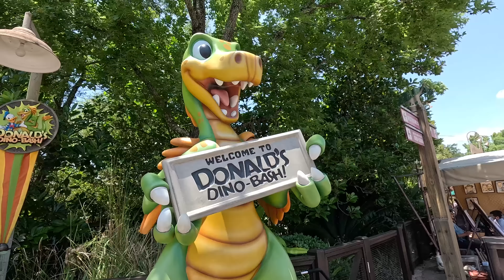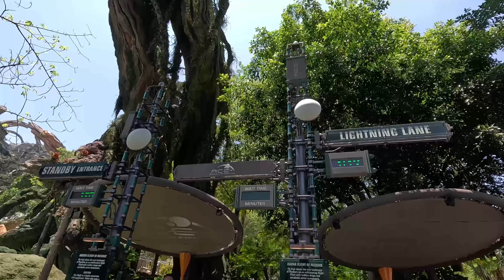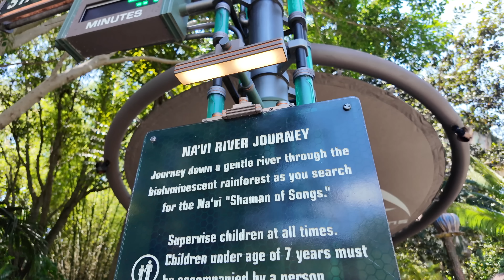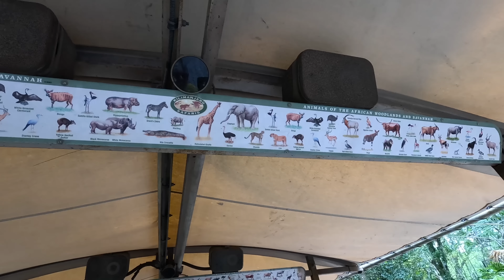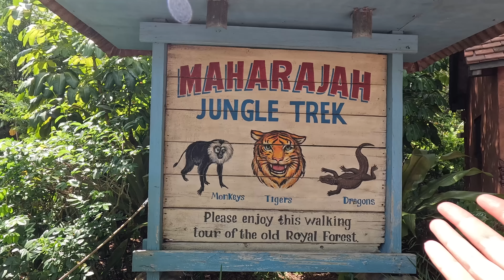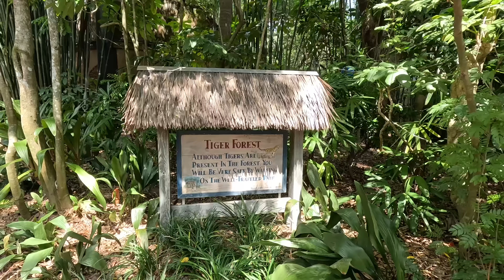Disney's Animal Kingdom - Memorial Day 2024! FAVORITE Rides, Low Crowds & Lucky Safari!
Join me as we spend Memorial Day 2024 at Walt Disney World's Animal Kingdom theme park for a fun day enjoying my FAVORITE & BEST RIDES and seeing lots of wonderful animals! We got very lucky with amazingly low crowds, good luck with Genie+ getting Lightning Lanes, and seeing so many amazing animals very active on the Safari and trails! From boat rides to roller coasters to trips back to the Cretaceous period, it's always fun at Animal Kingdom! So many unique opportunities to meet animals and enjoy rides, including Na'vi River Journey in Pandora, Dinosaur in DinoLand USA, Expedition Everest and Kilimanjaro Safaris, top notch theming and special atmosphere that is exclusive to this park! Even in a heat wave, there are ways to stay cool and keep rockin! We'll check out the Memorial Day holiday crowds, summer merchandise in the shops, and more! Let's try to stay cool and have fun on a blazing hot day as we kick off the summer in Florida!